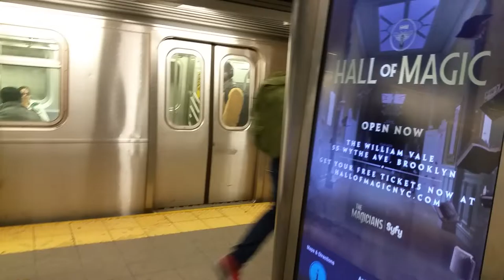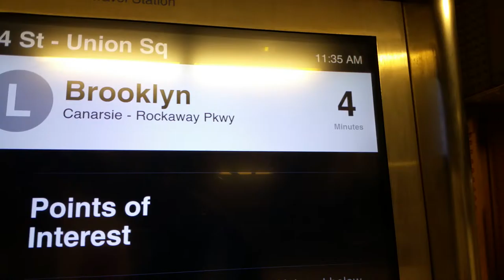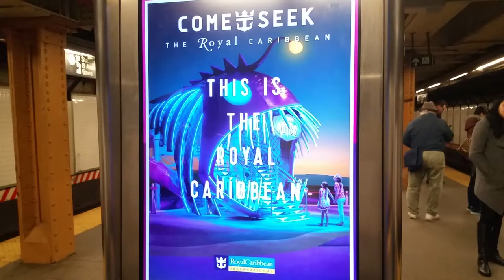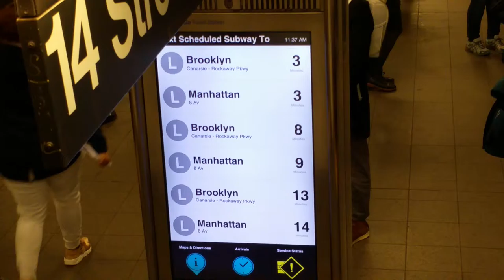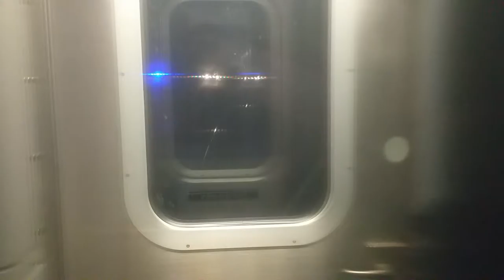L Train Middle eastern Music